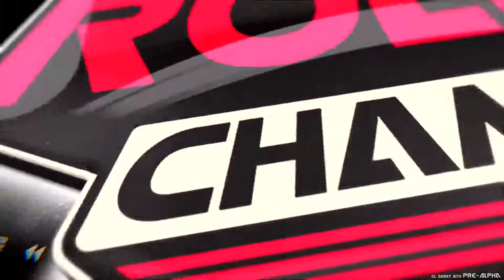Roller Champions Full Match Gameplay - E3 2019